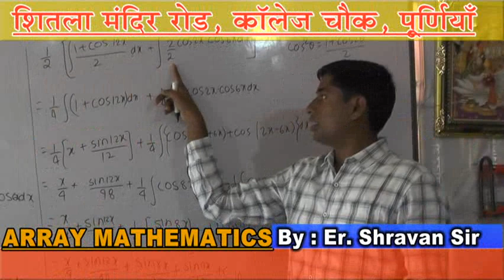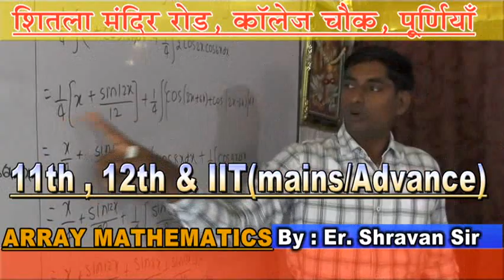Array mathematics,By Er Shravan sir,Purnea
Array mathematics purnia,